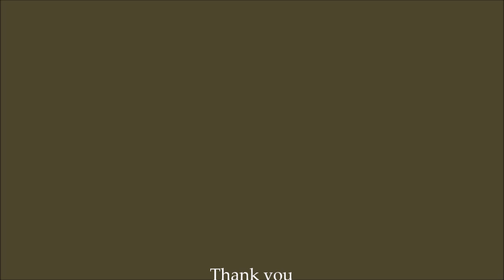Narciso Yepes plays Albeniz ( 1987 )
Narciso Yepes plays Isaac Albeniz for rare guitar Television Concert year around 1987 ca.